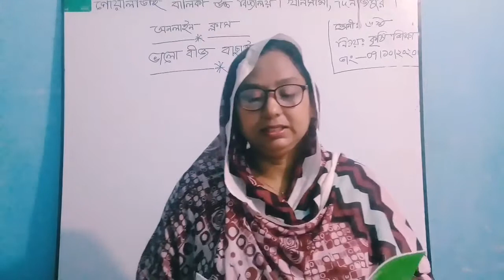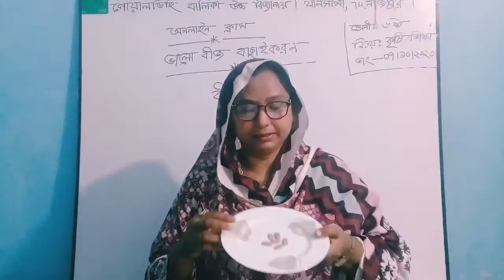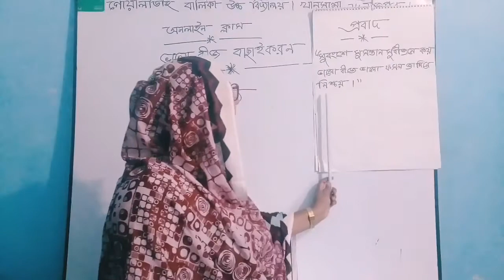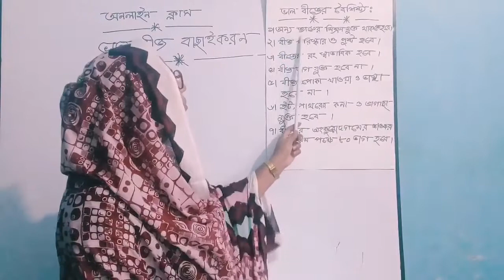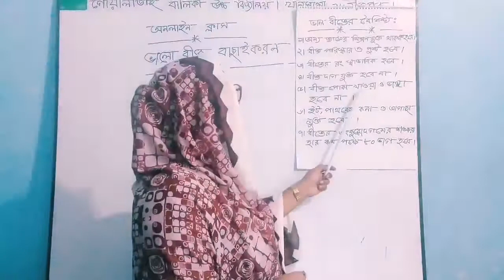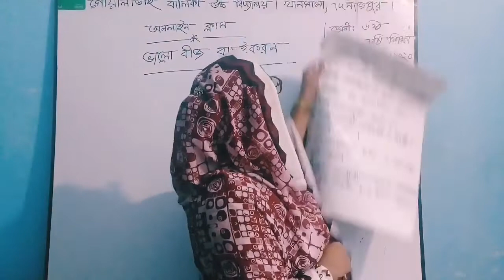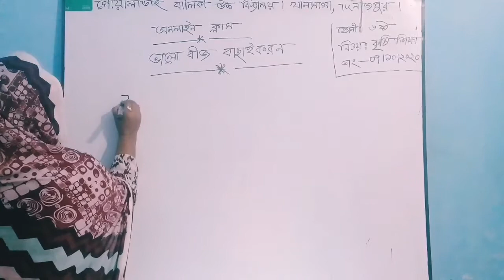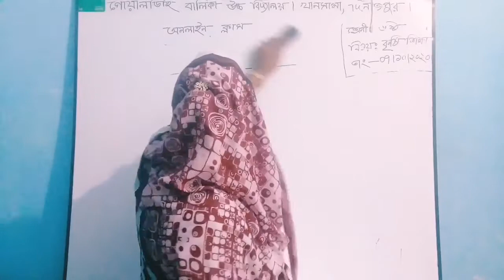Online class class 6 agriculture Mst Saleha Khatun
Online class 6 agriculture